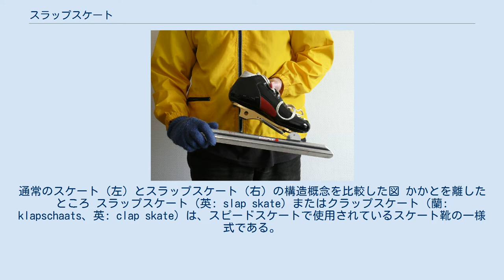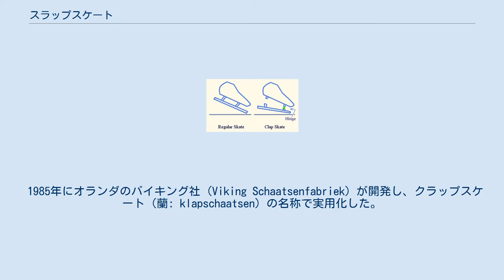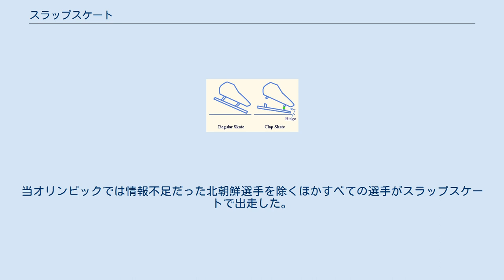スラップスケート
通常のスケート（左）とスラップスケート（右）の構造概念を比較した図 かかとを離したところ スラップスケート（英: slap skate）またはクラップスケート（蘭: klapschaats、英: clap skate）は、スピードスケートで使用されているスケート靴の一様式である。
ただし現在ショートトラック競技では使用が禁止されている。
 通常のスケート靴は靴本体とブレードが完全に固縛され形状が不可変であるが、スラップスケートではブレードが靴本体に接する2点の一方である足先は蝶番を介して接合されており、もう一方の踵は非接合であり足先の蝶番を支点に自由振動するブレードが靴側に戻るとき正位置へ誘導するソケットになっている。
ブレードはバネ仕掛けで靴本体方向への復元力が絶えず働いている。
この機構によりサイドキックが伸び蹴力が足先に集中している領域においてもブレードは全長の中央付近が氷面と接しているため脚を戻す瞬間まで出力伝達が続き高効率である。
 1985年にオランダのバイキング社 (Viking Schaatsenfabriek) が開発し、クラップスケート（蘭: klapschaatsen）の名称で実用化した。
オランダ語の klap（クラップ）は打ちつけるという意味である。
競技界では長く皆懐疑的であったが、1997年の欧州総合選手権でトニー・デヨング (Tonny de Jong) がこれを使って優勝したことを皮切りに、一般に入手可能な既製品でもあるため中長距離選手、続いて女子短距離選手へと急速に広がった。
男子短距離選手は主に剛性の問題から使い始めたのは高剛性な製品が実用化された長野オリンピックの直前である。
当オリンピックでは情報不足だった北朝鮮選手を除くほかすべての選手がスラップスケートで出走した。